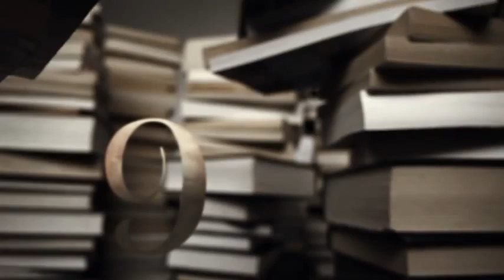FRANCK MULLER - The World of Franck Muller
For years, the history of Franck Muller's watches has been marked by innumerable masterpieces and collections giving a contemporary style and spirit within the legendary universe of the Art of Watchmaking.

Cellini Jewelers is an authorized dealer for Franck Muller and over 40 brands.  Enjoy a closer look at the  Franck Muller collection at our New York City boutique:

Cellini Jewelers
or
CelliniJewelers.com

Cellini’s boutique on Park Avenue is home to an unsurpassed collection of timepieces from the world’s most exclusive and innovative watchmakers. Our extensive selection appeals to a wide range of horological enthusiasts, from those searching for their first fine timepiece, to seasoned collectors who appreciate seeing rare pieces they can’t find anywhere else.